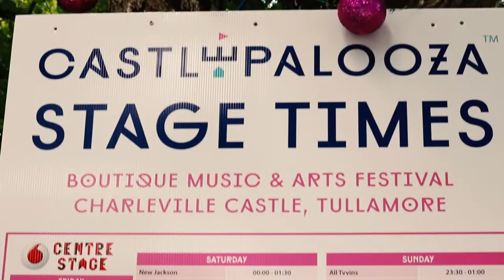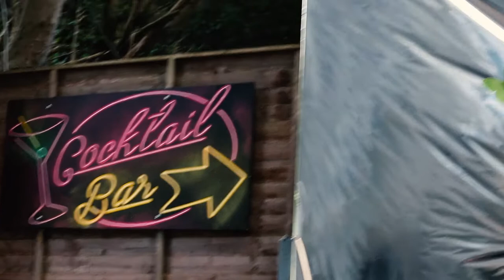MPS Goes To... Castlepalooza 2018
This year, MPS were lucky enough to get a chance to explore the fantastic Irish music and arts festival, Castepalooza, as part of our 'MPS Goes To..' series.
Huge props to Neil Reilly and Alice Linehan for this amazing highlights video of his incredible time there!

Love Festivals? Love MPS!